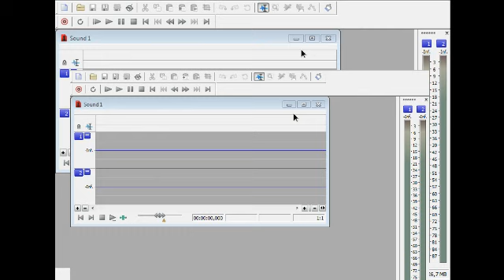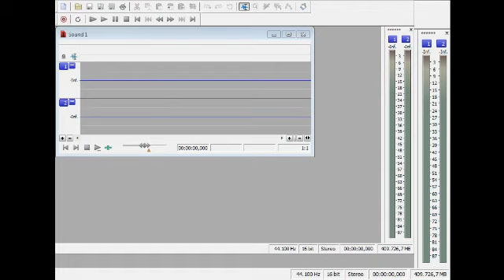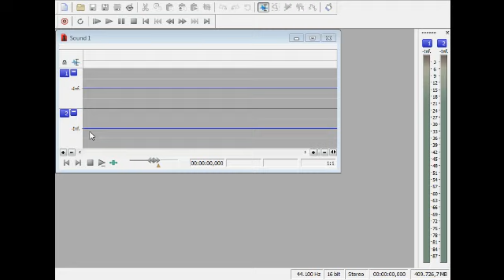programa de radio nacional de españa